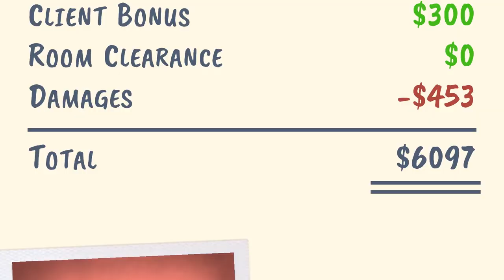Me When I Don't Deliver All Of The Cats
🐈🐈🐈🐈🐈👵🐈🐈🐈🐈🐈 Stage 6 / Epilogue
You guys lemme know: Do you want to see the other modes /unlockables?